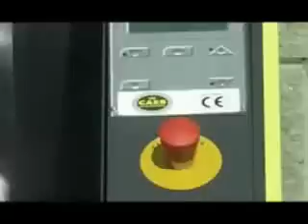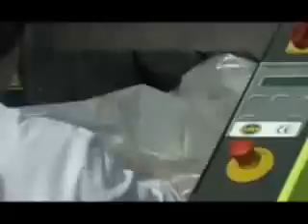"CAEB" MAŠINA ZA BALIRANJE OTPADAKA OD AMBALAŽE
OMNIPRES 800 je automatska rotaciona presa specijalno dizajnirana za presovanje
svih vrsta ambalaže i otpadnog materijala i ima široku primenu u trgovaèkim i
industrijskim centrima, jer znaèajno snižava cenu troškova uklanjanja i transporta
otpadnog materijala.
Mašina balira sledeæu vrstu otpadnog materijala: kartonsku ambalažu, plastiène flaše,
drvene i plastiène gajbe, najlon i drugi otpadni materijal od ambalaže.